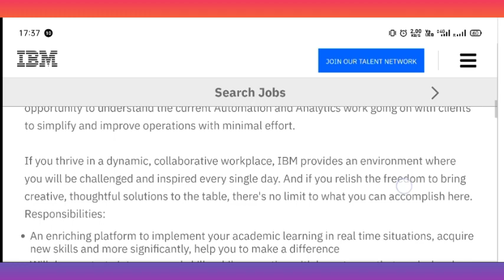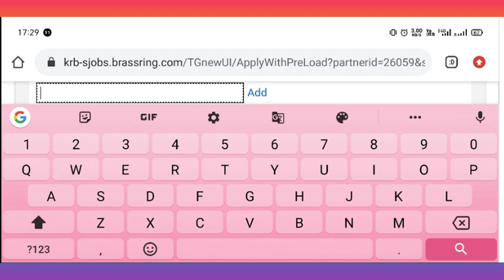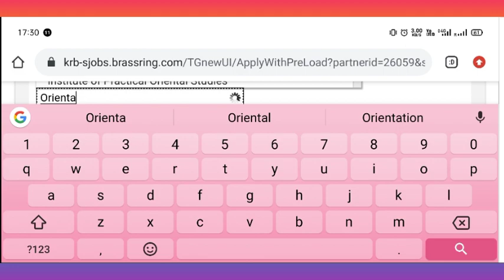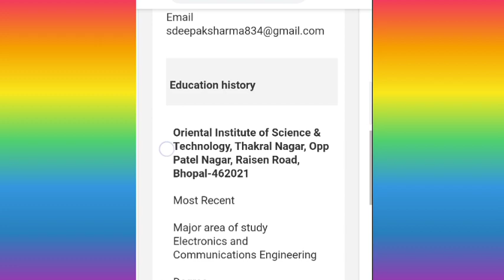📣IBM Off campus Jobs 2021 | IBM Mass Recruitment For 2019,2020,2021 Batch| Apply Fast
Required Technical and Professional Expertise
Proven Technical Support Skills
Be persuasive, persistent and patient
You love collaborative environments that use agile methodologies to encourage creative design thinking and find innovative ways to develop with cutting edge technologies
Ambitious individual who can work under their own direction towards agreed targets/goals and with creative approach to work

🌟The Engineer bhai Channel